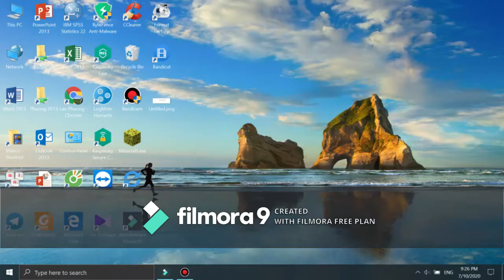Phần mềm mình edit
--*thành tích những người bạn đầu tiên*-- (18/7/2020)